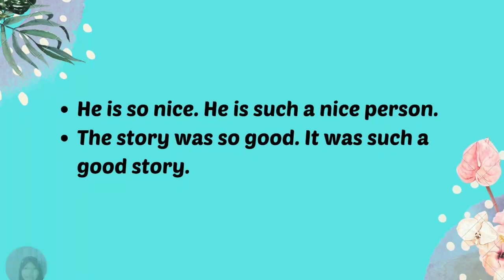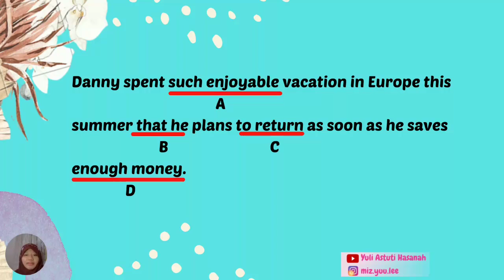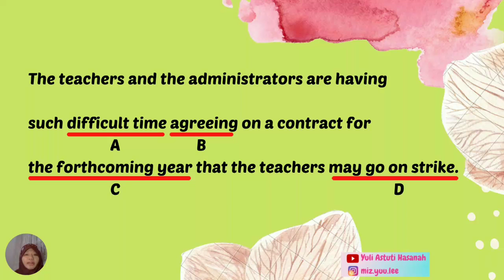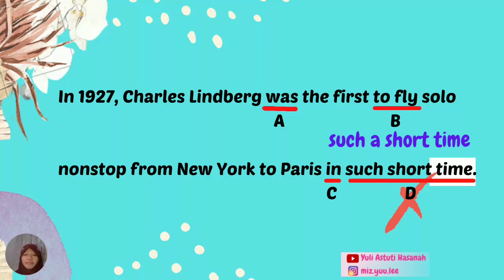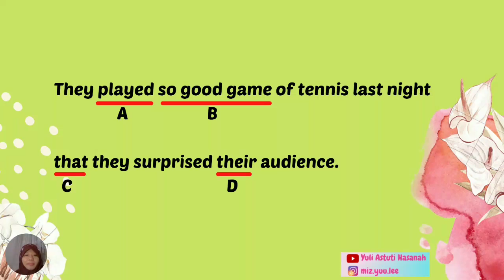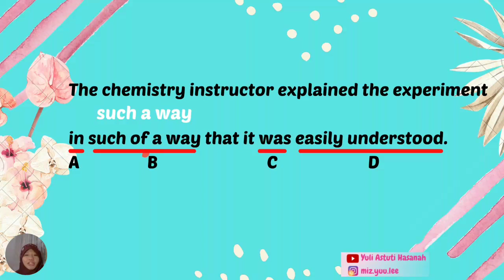SUCH vs SO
Hi TOEFL fighters,

Video berikut membahas tentang TIPS TOEFL CEPAT & MUDAH penggunaan SUCH vs SO.

Semangat menonton guys...